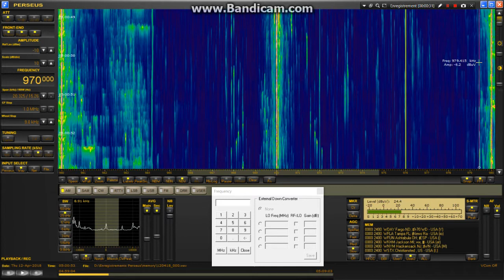(Perseus bug demo) erroneous frequency display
This is a demo of the Perseus bug which occasionally displays erroneous frequencies on playback. The station is actually on 1470 !

Has anyone else noticed this annoying bug ?